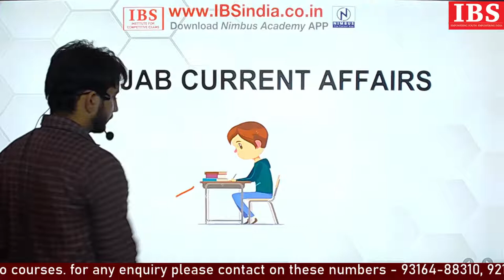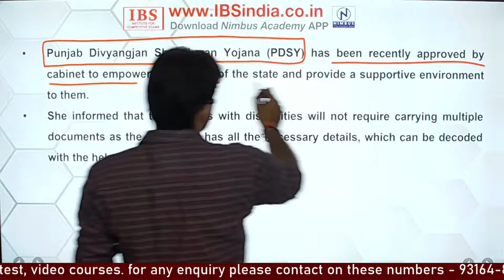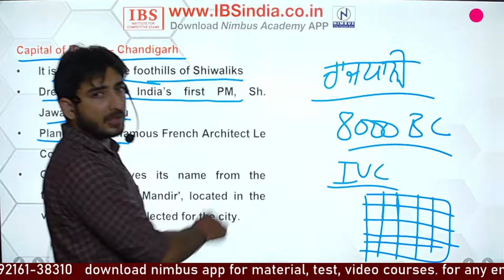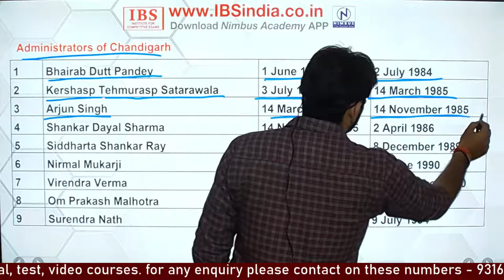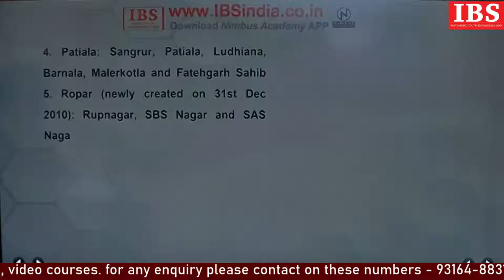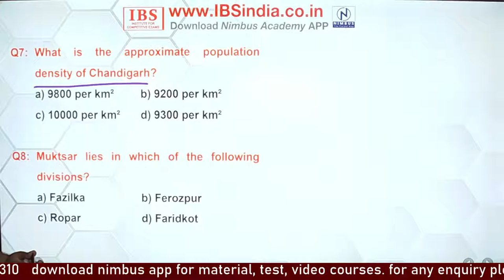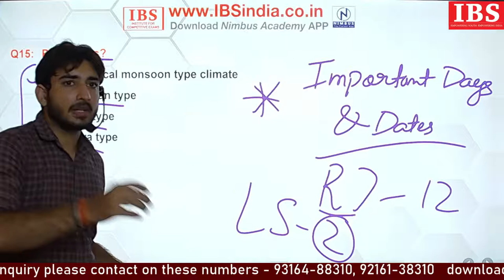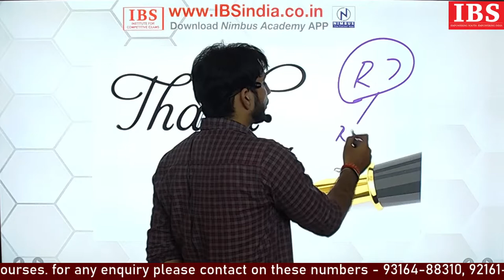🔴LIVE 12:15 PM || PUNJAB CURRENT AFFAIRS || 28 JUNE || BILINGUAL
IBS Institute is the leading institute for all competitive exams. IBS has provided best results in SSC/ Banking/ CDS AFCAT/ CTET/ UGC-NET Exams all over India. IBS Institute also provide coaching for State Govt Exams - J&K, Punjab, Haryana, Himachal, Delhi, UP, MP, Karnataka etc. IBS Institute is constantly providing quality education for competitive exams like SSC, Bank PO, Bank Clerical, CDS & other government jobs exams.